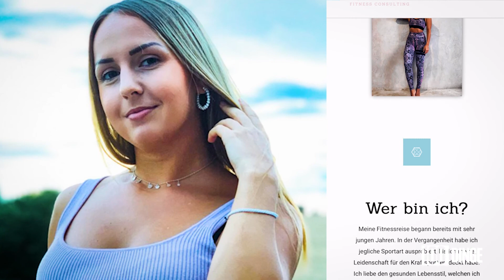Beachbody #5 | Basics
Nadine Navas kommt aus München und ist Fitnesstrainerin, Fitness Model und Travel Bloggerin. Nadine hilft mir bei meiner Idee ein Beachbody zu bekommen. 365 Tage habe ich Zeit für meine Challenge und Momentan befinde ich mich im Woche vier. Nadine zeigt mir drei verschiedene Basic Übungen die für ein Beachbody grundlegend sein können. Ziel ist erst mal fit zu werden und ein eine sportliche Gewohnheit aufzubauen.

Es geht weiter auf meiner Bucketliste! Mein neues Ding ist: Ich möchte einen Beachbody bekommen. Und zwar in 365 Tagen. Oft habe ich es versucht einen idealen Körper zu bekommen und auch daran intensiv gearbeitet. Doch es ist immer an meiner Beharrlichkeit gescheitert. Irgenwann kam ein moment, wo es irgendwie nicht weiter ging. Ich habe den Fokus verloren und irgendwie ist der berühmte Schlendrian und der Schweinehund dazu gekommen. Jetzt mache ich das Thema öffentlich und versuche so mir den Druck zu machen, es auch wirklich durchzuziehen. Dabei gibt es mehrere Gründe warum ich es unbedingt möchte, einen perfekten Beachbody zu haben. Dabei ist das Öberflächlichste, nämlich der Gedanke gut auszusehen, nur der Nebensächlichste. Einer der größten Gründe ist vor allem die Gesundheit, sowie die Lebensumstellung zu einen stetig motivierten und beharrlichen Charakter, der auf sich und seine Gesundheit achtet. Gewohnheit ist dabe mein Schlüssel.

Einen Beachbody in 365 Tagen - glaubst du, dass ist möglich? Schreib mir mal deine Gedanken in die Kommentare. 😍🙂

Hast du schonmal probiert einen Beachbody zu bekommen. Hast du es durchgezogen? Was hat dir geholfen dran zu bleiben?
Challenge Accepted:
Ding 6: Ich möchte einen Beachbody bekommen. Zeitvorgabe: 365 Tage
Hilfsmittel: Experten, Gewichte, Fitnessstudio, Internet, Trainingpläne, supplements, Comunity, Ernährungspläne.

ich heiße Gerd und das hier ist mein neuer Kanal. Ich werde hier 100 Dinge tun, bevor ich sterben werde. Dies ist also meine ganz persönliche Bucktlist oder Löffelliste in Form eines YouTube-Kanals. 100 Dinge stehen auf meiner einzigartigen ToDo-List und ich werde alles dafür geben, diese Dinge bis zum Ende meines Lebens zu erledigen. Denn man bereut auf dem Totenbett ja bekanntermaßen eher was man nicht gemacht hat, als die Dinge, die man gemacht hat. Oder die Dinge, die man nicht jedenfalls versucht hat. Vielleicht lässt du dich ja von mir auch Inspirieren und kreierst deine ganz persönliche ToDo-List, auf der Dinge stehen, die du unbedingt vor deinem Tod noch gemacht haben möchtest.

Auf meinem Kanal "100 Dinge - meine persönliche Bucketlist“ geht es darum, 100 Dinge abzuhaken, die ich in meinem Leben unbedingt noch vorhabe zu tun. Es ist quasi eine ToDo- Liste in Form einer Videoreihe. Ihr könnt mir also dabei zuschauen, wie ich die Dinge methodisch angehe und Stück für Stück Richtung Ziel komme. Mein Ziel ist dabei, auch dich zu motivieren Dinge einfach mal zu machen ohne viel darüber nachdenken.

▬ Weitere Infos ▬▬▬▬▬▬▬▬▬▬▬▬